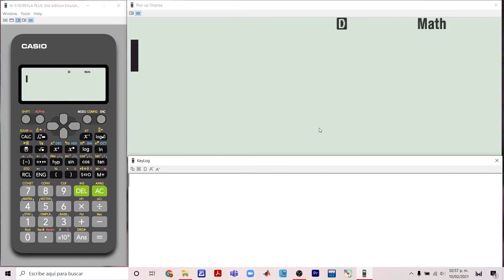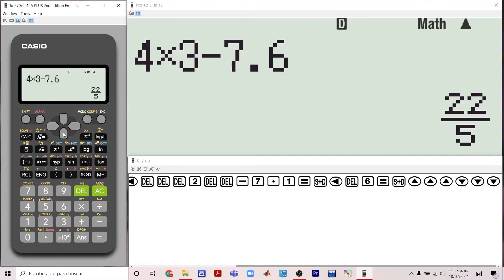Función de repetición fx-570 LA PLUS fx-991 LA PLUS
podcast:
¿poesía?

una mujer!!!